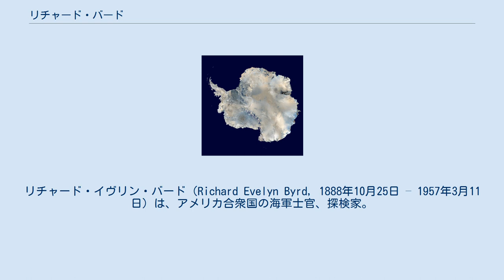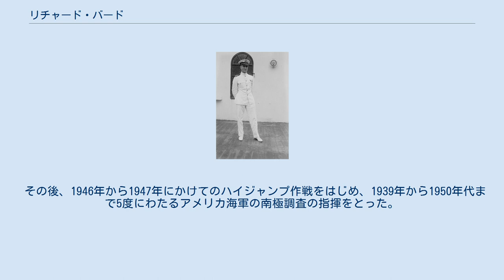リチャード・バード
リチャード・イヴリン・バード（Richard Evelyn Byrd, 1888年10月25日 – 1957年3月11日）は、アメリカ合衆国の海軍士官、探検家。
アメリカ軍における最高位の勲章である名誉勲章の受章者。
 1888年10月25日、バージニア州ウィンチェスターにて誕生。
 1926年5月9日に航空機による初の北極点到達を成し遂げる。
使用機はフォッカー3発機「ジョセフィン・フォード」号。
スピッツベルゲンのキングスベイから北極点までを15時間で往復した。
 1927年にはフォッカー3発機「アメリカ」号でオルティーグ賞の懸った大西洋横断飛行に挑戦するが、事故などで出発が遅れ、横断に成功（ただしノルマンディーに不時着）したのはリンドバーグの1か月以上後の6月29日-7月1日だった。
 また、1929年11月28日から29日にかけて、南極大陸ロス氷原のリトル・アメリカ基地から南極点までの往復と初の南極点上空飛行に成功した。
乗務員はバードを含め4名。
使用機はフォード4AT・3発機「フロイド・ベネット」号。
飛行時間は15時間51分。
 この南北両極への飛行成功により、国民的英雄となった。
 その後、1946年から1947年にかけてのハイジャンプ作戦をはじめ、1939年から1950年代まで5度にわたるアメリカ海軍の南極調査の指揮をとった。